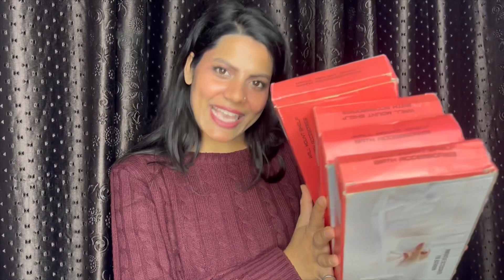Daily vlog ll products review l unboxing ll how l spend my day l baby ke sath kam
Apna pura din aise bitaya ll aap sabhi ka mere daily vlog mai swagat hai ll aisa gya mera din ll daily vlog ke sath sath kiya apna products review bhi ll aise krti hu mai bache ke sath work ll baby with work ll storage issue ll